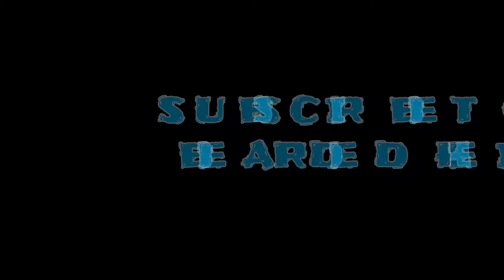YOU ASKED FOR IT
Breaking down the light at the track aka Christmas tree...
 Bearded Hemi
Instagram I'm on Instagram as @beardedhemi